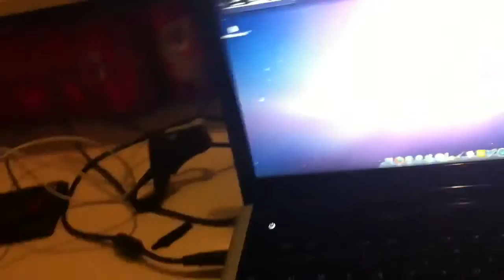Sexy(Day 283)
This video is simply entitled "sexy"
LINKZZZZZZ